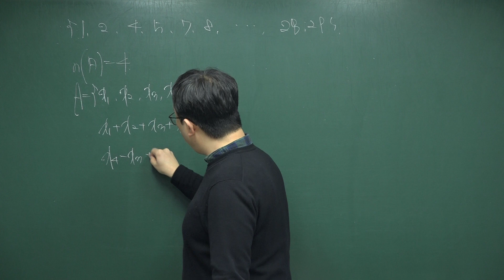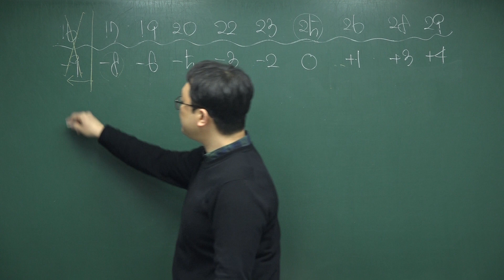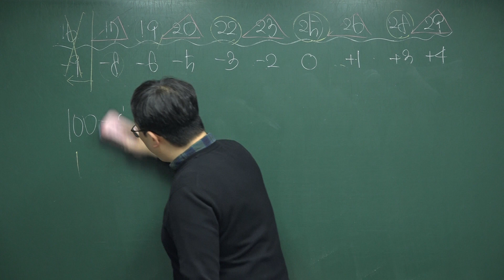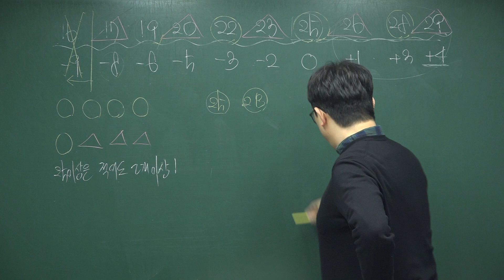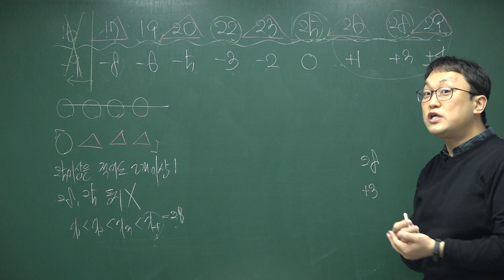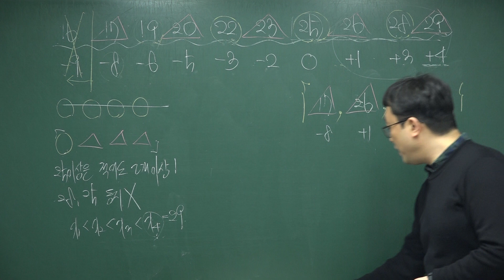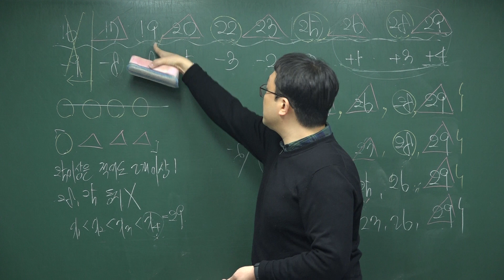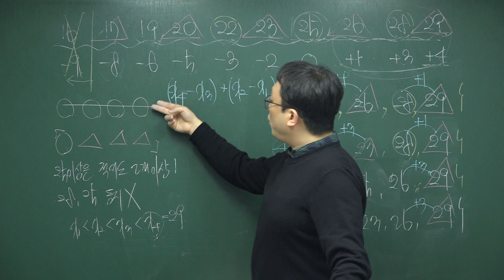[개정 쎈 고등수학 하 01 집합의 뜻과 표현] C 117